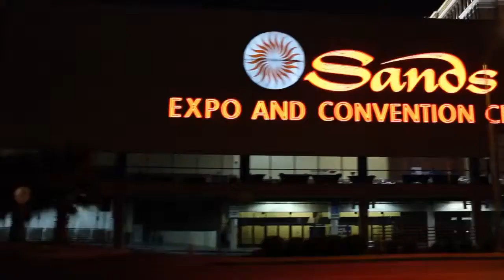Cullen Bash - HP Discover 2012 - theCUBE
HP Discover 2012 - Cullen Bash